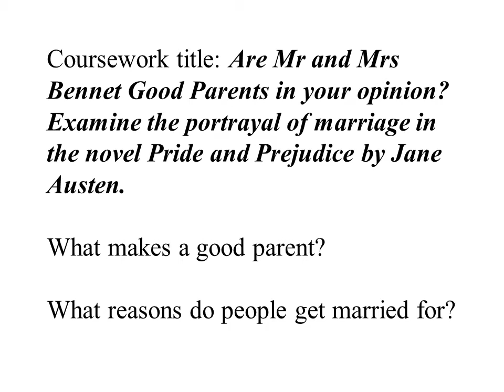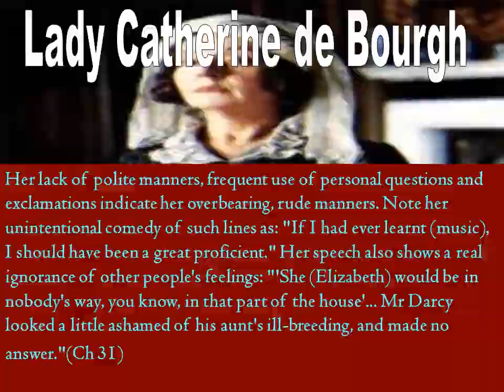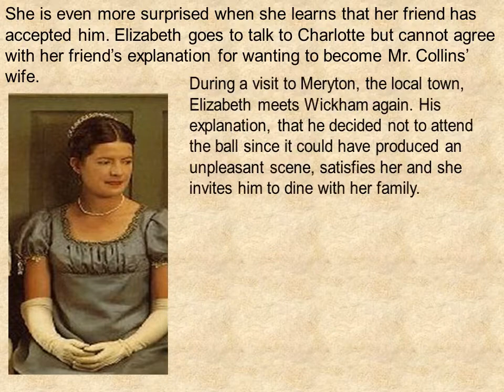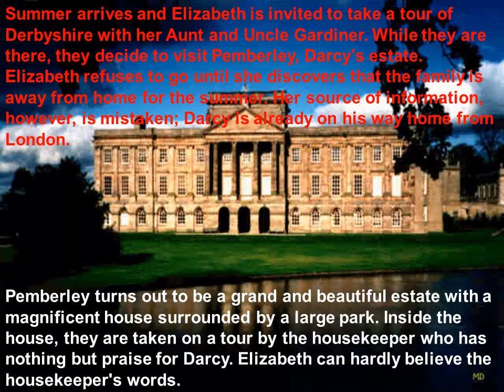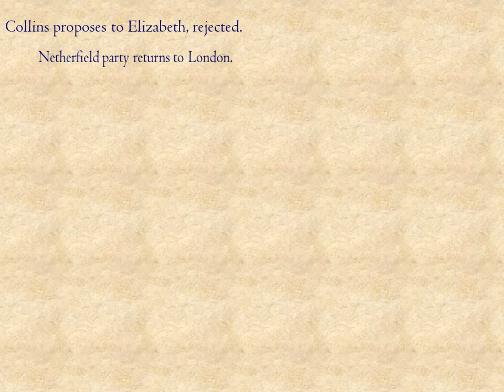Pride and prejudice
Coursework title: Are Mr and Mrs Bennet Good Parents in your opinion?  Examine the portrayal of marriage in the novel Pride and Prejudice by Jane Austen.

What makes a good parent?

What reasons do people get married for?
In this essay I will be considering whether Mr and Mrs Bennet are good parents and examining how Jane Austen portrays marriage .
To begin with we must define what the ideal good parents are.  Good parents are . . .
We must also consider some of the reasons people get married . . .
In the first chapter a great deal about Mr and Mrs Bennet is revealed we find out that Mr Bennet is . . . .His attitude towards his family seems . . .
Mrs Bennet is described as  . . .  Her attitude towards her daughters is . . . Here attitude towards marriage seems to be . . .
The daughters must have been influenced by their parents . . .
Elizabeth says about marriage . . .
Mrs Bennet’s plan for Jane – travelling by horse in the rain.

Mary’s insistence on singing and playing and Mr Bennet’s handling of the situation.

Mrs Bennet’s boasting about Jane at Mr Bingley’s ball.

Lydia and Kitty’s behaviour at Mr Bingley’s ball.

Charlotte Lucas accepting Mr Collin’s proposal. Include her attitude towards marriage (unromantic / practical)
Elizabeth refuses to accept Mr Darcy’s proposal of marriage because of his treatment of Wickham and because he helped split up Jane and Bingley.

Mr and Mrs Bennet (foolishly) allow Lydia to go and stay  with Wickham’s regiment in Brighton (as the guest of Mrs Forster).  Lydia elopes with Wickham!

Mr Bennet is unable to find Lydia or save the family’s reputation from the scandal of Lydia’s elopement.  None of his girls has much chance of making a good marriage now because . . . .

Elizabeth bumps into Darcy whilst visiting Pemberly (Darcy’s extensive home).
Darcy finds out about Wickham’s behaviour and makes him marry Lydia (as well as paying off his debts).

Elizabeth finds out about Darcy’s good deeds and finally falls in love with him.

Charles Bingley returns from London and proposes to Jane.  Bingley and Jane are married at the same time  as Darcy and Elizabeth.

Everyone lives happily ever after.
Collins proposes to Elizabeth, rejected.
Netherfield party returns to London.
Collins proposes to Charlotte Lucas, accepted.
Mr and Mrs Gardiner visit and take Jane to London.
Wickham courts Miss King, an heiress.
Elizabeth, Sir William and Maria Lucas go to Hunsford via London to visit Charlotte.
Darcy and Colonel Fitzwilliam arrive at Rosings.
Lady Catherine deBourgh rude and condescending to everyone, especially Elizabeth.
Darcy proposes to Elizabeth, rejected.
Darcy's letter of explanation.